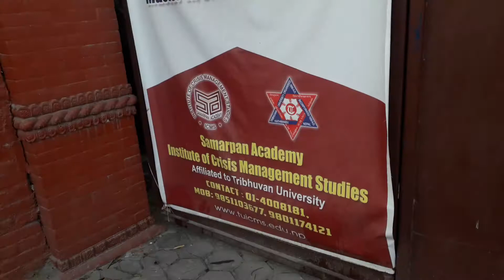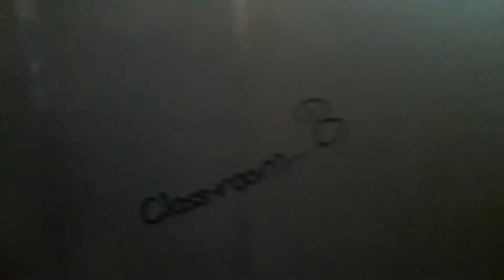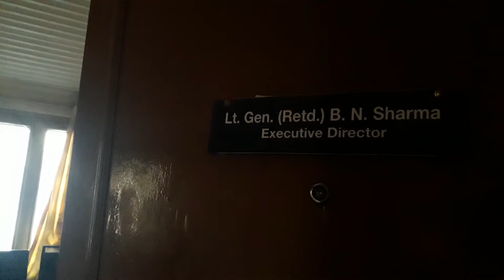9 January 2020